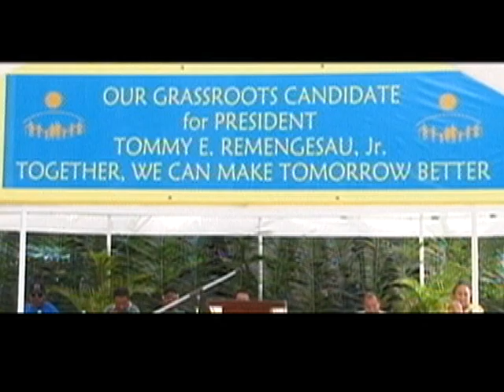Tommy Remengesau Jr. (Palau Rally) Part 5 of 8